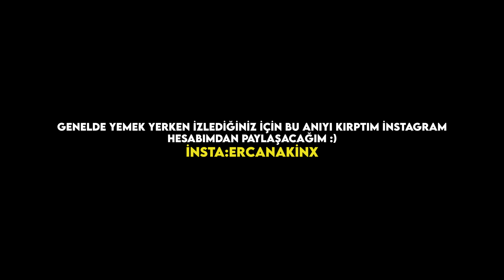BU NASIL HİLE ? CHEATER BANLATMAK ! KRALLIK KURUYORUZ #2